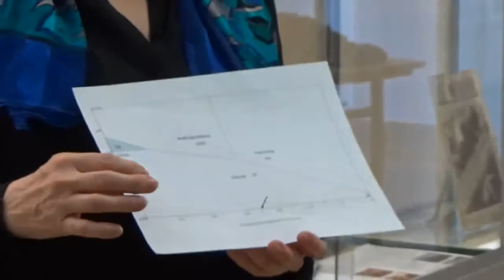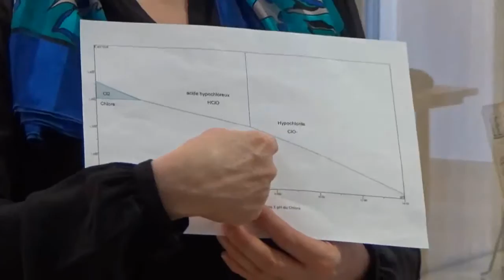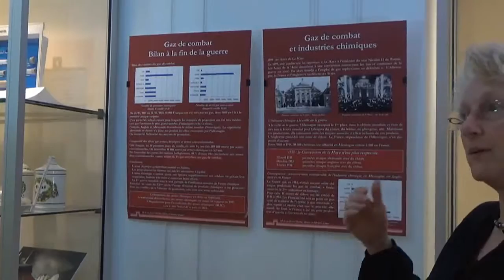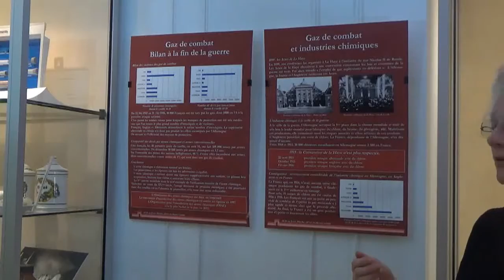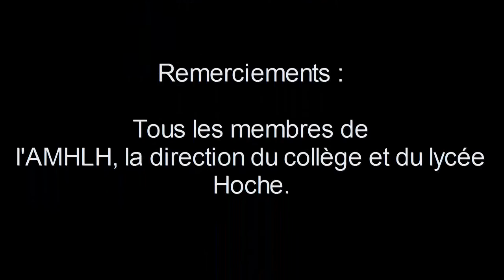Les gazs de combat pendant la 1ère guerre mondiale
Présentation : Mme Françoise brénon